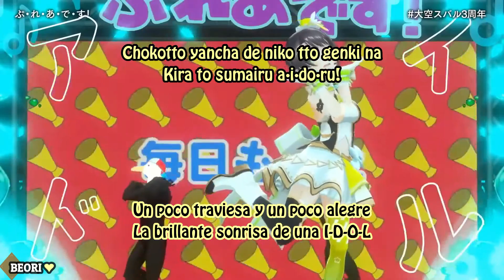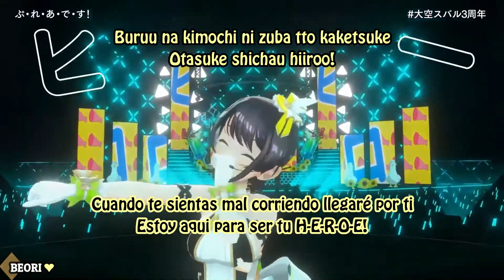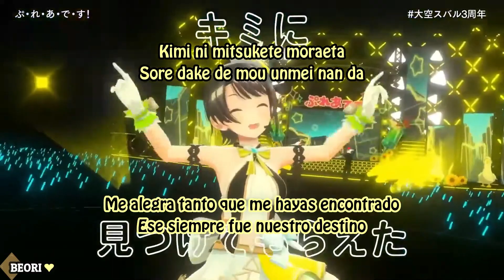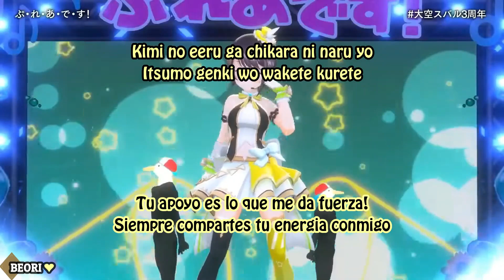Oozora Subaru - Pleiades//Sub Español y Romaji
Aun sigo diciendo que este fue uno de los mejores streams 3D que he visto, subaru se esforzó demasiado, se noto mucho la practica y la sorpresa de escuchar una canción original con todo y coreografía fue espectacular, aparte me gusto mucho la canción jajja